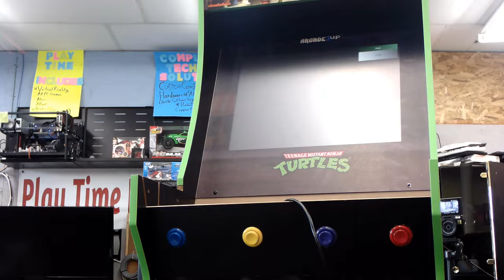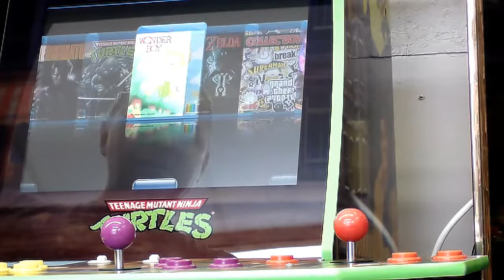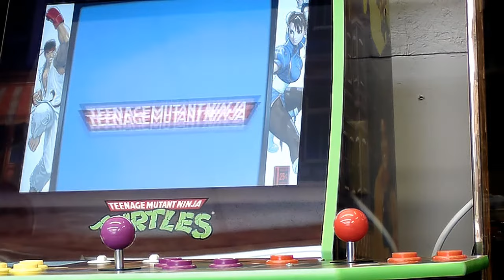Lets "Bake a PI".. This time lets upgrade this awesome TMNT Arcade 1UP!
Greets Folks!

Here's a fun one for you! Lets "bake a pi" into an arcade 1up that a customer brought by. This is the first time I've done this project so hold on to your seats! It was a learning experience. My apologies on the strange angles and audio, but I was moving around quite a bit and relying on stumpys audio.

I am growing and have some great ideas for the future!

Here's a list of what I used on this project:

Industrial Double Sided Velcro:

Raspberry PI B3+:

Audio Amplifier :

LCD controller board (To convert the signal for the existing LCD)

Arcade sticks (If you choose to upgrade) and buttons:

Arcade buttons in multiple colors (This is what I used to add the 4 extra buttons)

USB encoders (I used one per controller)

Misc power strip
Misc extra cabling for the audio extensions and jumpers for the buttons.

Here's a little cheat sheet on wiring the power switch (along with the retropi commands) and the volume control if you'd like. I didn't use the volume control though as I installed the awesome AMP...